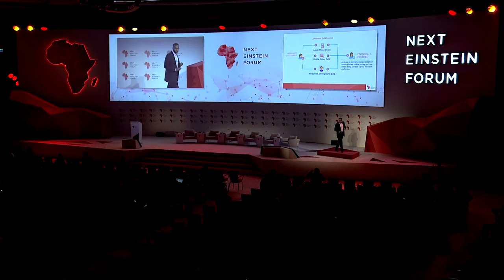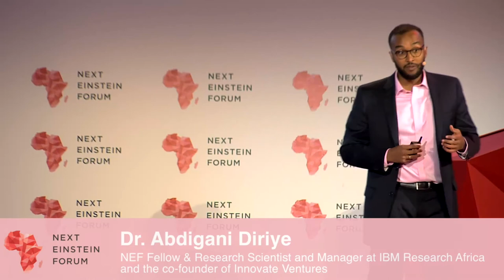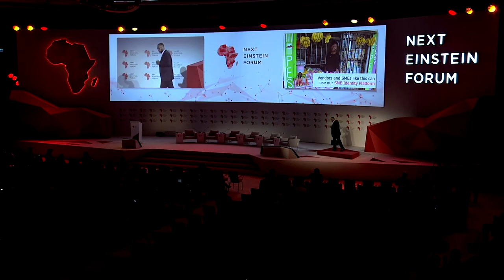NEF Fellows spotlight session - Dr. Abdigani Diriye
Dr. Abdigani Diriye is a NEF Fellow and  research scientist and manager at IBM Research Africa and the co-founder of Innovate Ventures, the leading startup accelerator and technology fund in Somalia. Abdigani and his team is working to create new approaches to securely mine, model and score individuals who are applying for a loan  identifying the right amount of credit and appropriate products.